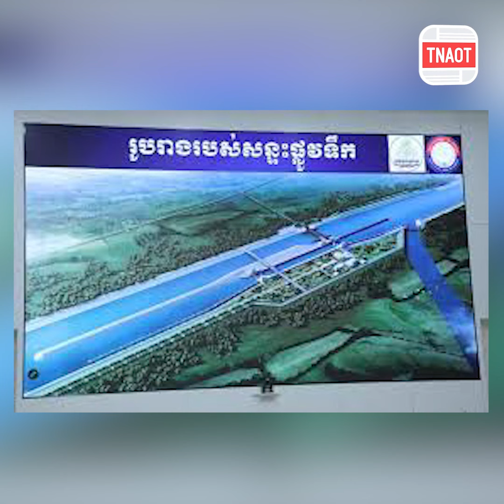តោះមកដឹងអំពីព្រែកជីកហ្វូណនតេជោ ចំណាយថវិកាសាងសង់សរុបជាង ២ពាន់លានដុល្លារអាមេរិក